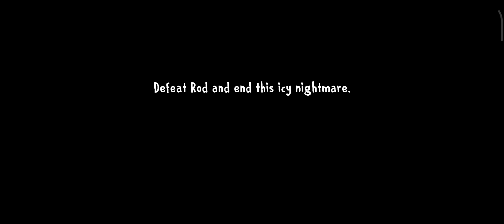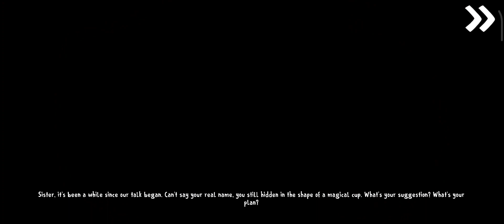Ice Scream 8 True Ending - ROD & Evil Nun DEATH 💀 | Ice Scream 8 Final Chapter Walkthrough #6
Topics:

1.lce Scream ৪-True Ending - (FullWalkthrough)

2.lce Scream 8 Full Gameplay I lce Cream
Uncle ki Aisi ki taisi kardi

3.ICE SCREAM 8: TRUE ENDING 2.0 UPDATE
OFFICIAL TRAILER

4.ICE SCREAM 8 UPDATE 2.0 TRUE
ENDING GAMEPLAY TEASER

5.ICE SCREAM 8 FINAL CHAPTER TECHNO
GAMERZI TECHNO GAMERZ ICE CREAM

6.ICE SCREAM 8 FINAL CHAPTERI TECHNO
GAMERZ ICE SCREAM 8 FINAL CHAPTER..
Walkthrough Part 1 - Tutorial (i0S, Android)

7.lce Scream8 True Ending -New update।
Shiva and kanzo০ Gameplay

8.lce Scream 8 new frozen game over ending

9.lce Scream 8: Final Chapter Update!o Main
Menu ৮ Cutscene Pt. 2 lce Scream 8

10.WE BEAT ROD. (True Ending) । lceScream
৪Finat Update (FULL GAME)

YOUR QUESTION:

ice scream 8 update 2.0 🏭 gameplay secrets🥶🍦
ice cream৪release date
ice scream৪rod face reveal
ice scream 8 rod face
ice scream৪rod death
ice scream rod
ice cream 8 new update
ice cream৪newupdate gameplagy
ice cream ৪new updgte release
date
ice cream 8 new update trailer
ice cream 8 new update coming
SOon
ice cream 8 new update pink room
ice cream 8 new update full
gameplay
ice cream ৪new updgte keplerians
ice cream 8 new update kab aayega
ice cream৪new update dcte
ice scream 8: final chapter
ice scream 8 escape
ice scream 8 new update
ice scream ৪techno gamnerz
ice scream৪true ending
ice scream৪ update
ice scream ৪ gameplag
ice scream৪ending
ice scream৪2.0
ice scream 8 true ending gameplay
ice scream৪full gameplay
ice scream 8 final
ice scream ৪full gameplay ghost
mode
ice scream 8 full gameplay in hindi
ice scream৪ final chapter gameplay
ice scream৪ final chapter fult
gameplay
ice scream 8 fan made
ice scream৪full gameplay no
commentary
ice scream ৪fulstory
ice scream ৪ gameptay
ice scream 8 ghost mode
ice scream৪gameplag techno
gamerz
ice scream 8 gameplay in hindi
ice scream 8 game over
ice scream৪ gameplag teaser
ice scream 8 ghost mode gameplay
ice scream 8 game
ice scream 8 gameplay keplerians
ice scream ৪ goodending
ice scream ৪ending
ice scream ৪ escape
ice scream 8 evil nun
ice scream৪ ending scene
ice scream 8 escape ending
ice scream৪evil nun chase music
ice scream ৪escape techno gamerz
ice scream ৪ edit
ice scream 8 egg location
ice scream ৪extraction room
ice scream ৪new updgte
ice scre am 8 new update release
date
ice scream 8 new ending
ice scream৪ews
ice scream 8 new update keplerians
ice scream 8 new update trailer
ice scream ৪no ads mod
ice scream ৪new update gameptay
ice scream ৪normalmode
ice scregm ৪not opening
ice scream ৪keplerigns
ice scream 8 kanzo
ice scream 8 kaise khele
ice scream৪ kitchen escape
ice scregm৪ kitchen
ice scream 8 kalipso animation
ice scream ৪ kil boris
ice scream 8 killing mati
ice scream 8 keplerians trailer
ice scream৪ keU